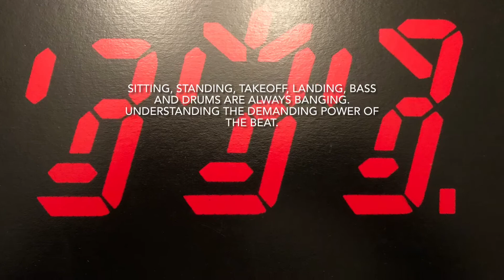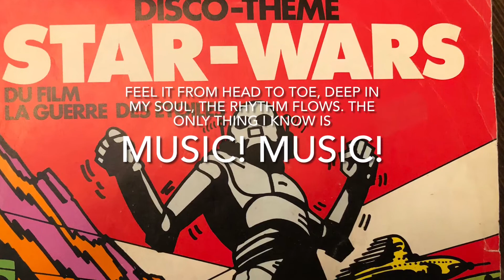MUSIC MUSIC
This song is a tribute to all the great musicians I’ve had the pleasure of listening to over the years!